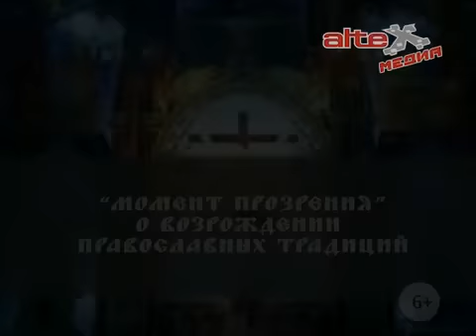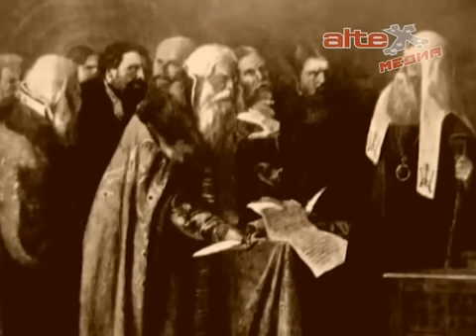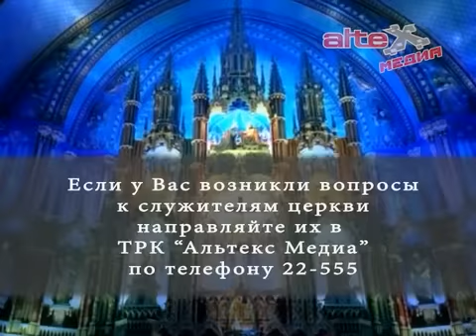Программа "Момент прозрения". Праздник День народного единства